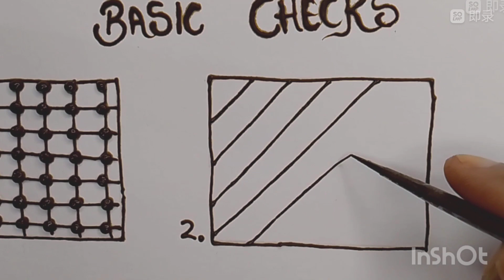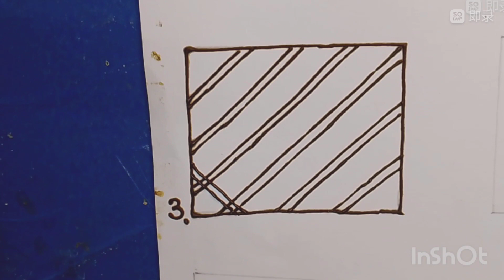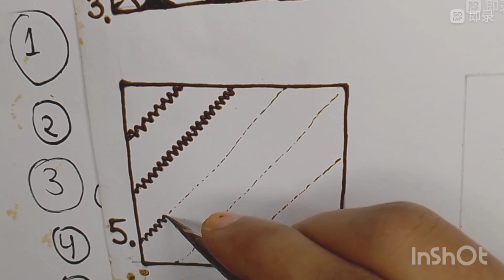Class - 4 | Basic Checks | basic to Advance free Mehndi Course | mehndi classes |मेहंदी केसे सीखे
mehandi ka design class 1 ,
mehendi classes for beginners ,
mehndi class ,
mehndi design on paper ,
mehndi practice for beginners ,
mehndi sikhne ka tarika ,